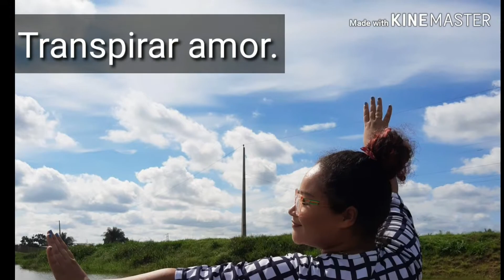Se arrume comigo: primeira vez que apareci em um programa de tv por Thay Neri